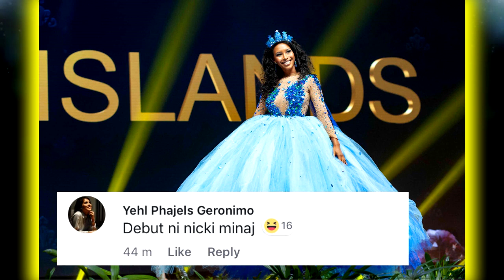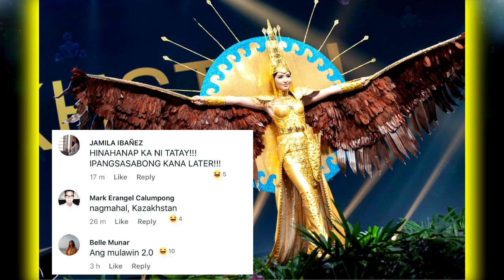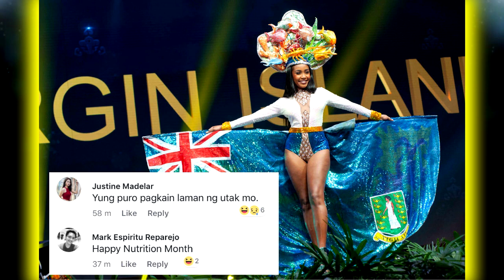Miss Universe 2018 - National Costume - FUNNY COMMENTS COMPILATIONS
The contestants of Miss Universe 2018 donned their national costumes on Monday, December 10 in Pattaya, Thailand.
The Netizens wrote funny comments regarding their costumes.